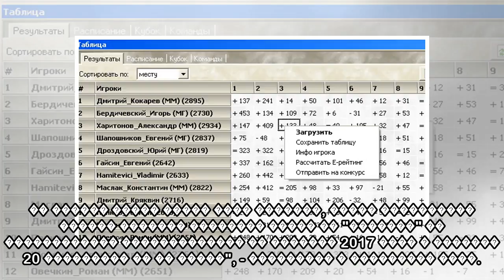пїЅпїЅпїЅ пїЅпїЅпїЅпїЅпїЅпїЅпїЅпїЅпїЅпїЅпїЅ "пїЅпїЅпїЅпїЅпїЅпїЅпїЅ" пїЅпїЅ пїЅпїЅпїЅпїЅпїЅпїЅпїЅпїЅ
пїЅпїЅпїЅ пїЅпїЅпїЅпїЅпїЅпїЅпїЅпїЅпїЅпїЅпїЅ "пїЅпїЅпїЅпїЅпїЅпїЅпїЅ" пїЅпїЅ пїЅпїЅпїЅпїЅпїЅпїЅпїЅпїЅпїЅпїЅпїЅпїЅпїЅ пїЅпїЅпїЅпїЅпїЅ пїЅпїЅпїЅпїЅпїЅпїЅпїЅпїЅ
 ��� ����������� "�������" �� ������������ ������������� ����� �������� �� ������� 2017 ����. ����� ������ ��������� 20 ��������� �� �������������. "� ������������ � ����������� ���, ������� ����������...